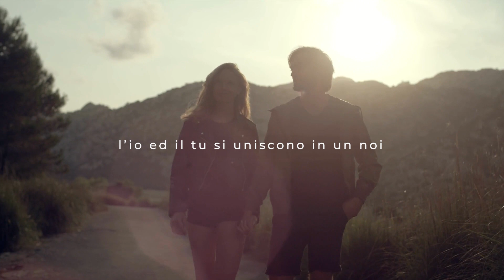Infinite volte sognare - Ventura Rosetta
Un cammino poetico fatto di luce dove è il filo rosso dell’emozione a fare da collante e a tenere unite le tessere del mosaico; il cammino è più bello ed intenso se si compie insieme ed abbracciati…